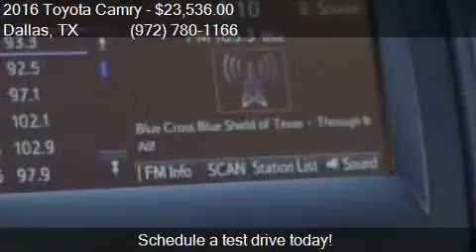2016 Toyota Camry LE 4dr Sedan for sale in Dallas, TX 75237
This 2016 Toyota Camry LE 4dr Sedan is for sale in Dallas, TX 75237 at Atkinson Toyota South Dallas.

Engine: 2.5L I4
Transmission: Automatic 6-Speed
Color: Dk. Gray
Mileage: 3
Contact Atkinson Toyota South Dallas 39660 LBJ Fwy I-20S @ Hampton  Dallas, TX 75237 to test drive this 2016 Toyota Camry LE 4dr Sedan today.